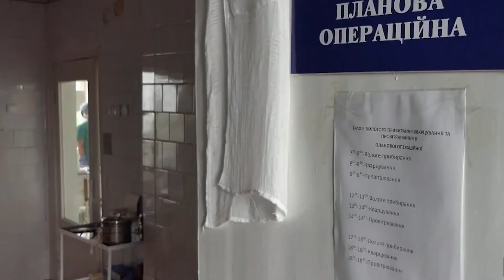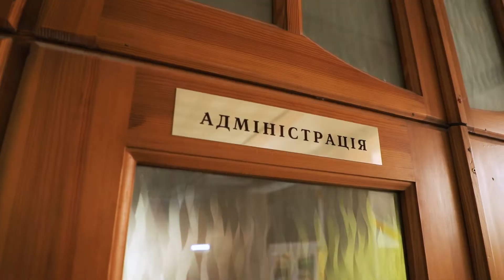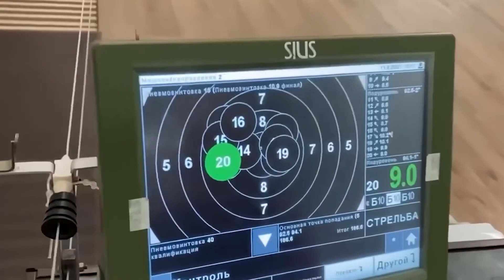Замість зброї - скальпель. Як воюють за Україну лікарі? Софія Вагін / Тема: (Посібник патріота)